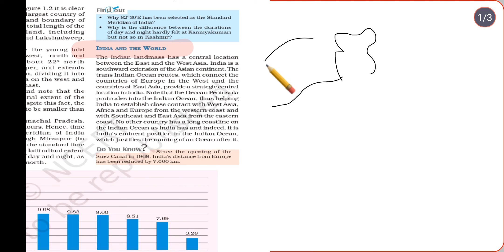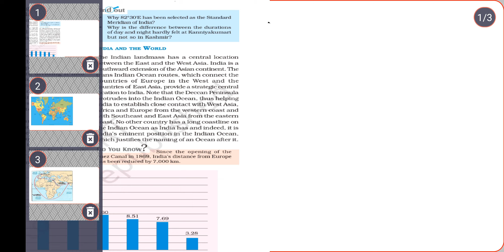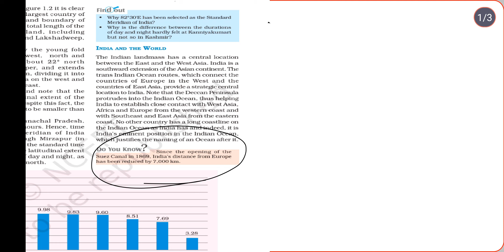Class 9th ||Geography||Chapter-1 India:Size and location